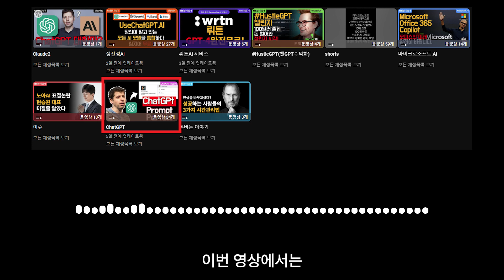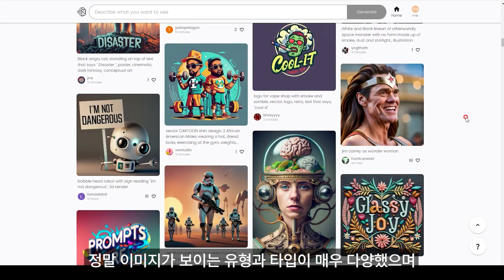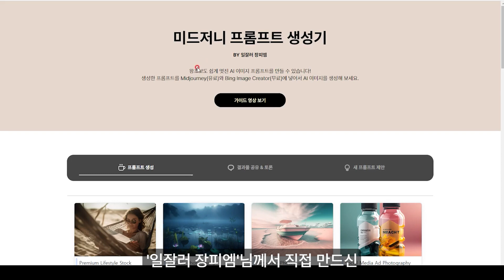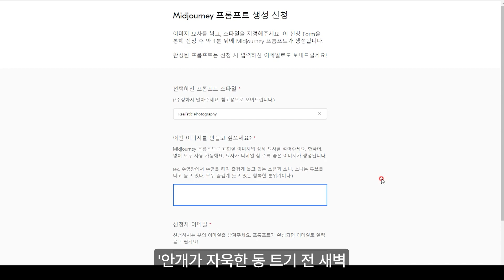무료로 고품질 이미지 제작하기: 'Ideogram' 사용법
📝Summary
Ideogram은 퀄리티 좋은 이미지를 무제한, 무료로 생성하고 다운받을 수 있는 무료 AI 이미지 생성 서비스입니다.
🖼️ Ideogram은 퀄리티 좋은 이미지를 무료로 생성하고 다운받을 수 있는 AI 이미지 생성 서비스입니다.
🔍 Ideogram을 사용하면 무제한으로 이미지를 생성하고 다운받을 수 있습니다.
💡 Ideogram은 무료이며 퀄리티가 뛰어난 이미지를 제공합니다.
ChatGPT는 놀랍도록 사용자 친화적이며 전문 웹 디자이너가 아닌 일반인도 무료로 사용할 수 있는 놀라운 텍스트-이미지 변환 서비스입니다. 고품질 이미지를 사용하려면 유료 요금제를 사용해야 하는 Mid-journey나 Dall-E와 같은 다른 서비스와 달리 ChatGPT를 사용하면 비용 없이 고품질 이미지를 무제한으로 생성하고 다운로드할 수 있습니다.

이번 영상에서는 '이데오그램'이라는 새로운 서비스를 살펴보겠습니다. 간단한 가입 절차를 마치면 다양한 이미지 비율을 탐색하고 다른 사람들이 사용한 프롬프트를 볼 수 있는 대시보드에 액세스할 수 있습니다. Ideogram에서 사용할 수 있는 다양한 이미지는 정말 인상적이며, 각 이미지마다 뛰어난 품질을 보여줍니다.

데모에서는 "평범한 사업가"라는 프롬프트를 사용하여 네온사인과 유사한 이미지를 생성해 보겠습니다. 또한 트럼프 대통령이 배트맨 수트를 입고 앉아있는 또 다른 프롬프트(일부 편집 포함)도 시도해 보겠습니다. 이 과정을 함께 진행하면서 계속 지켜봐 주세요!

표의 문자를 직접 검색하여 동영상에서 함께 따라 해보는 것을 잊지 마세요. 그리고 이 콘텐츠가 도움이 되거나 흥미로웠다면 제 채널을 구독하여 ChatGPT에 대한 더 흥미로운 업데이트와 콘텐츠로 수익을 창출할 수 있는 방법을 알아보세요.

⏰Time stamp
[00:00] Ideogram 하이라이트
[00:31] text-to-image 서비스에 대한 설명 시작
[01:04] 'Ideogram' 서비스 사용 방법 소개 시작
[01:36] 'Ideogram'에서 이미지 생성 예시
[02:09] 노코드계의 아버지 "일잘러 장피엠"의 프롬프트 생성기 소개 시작
[02:44] 프롬프트 생성기 사용 예시
[03:49] 'Ideogram' 서비스에 대한 총평